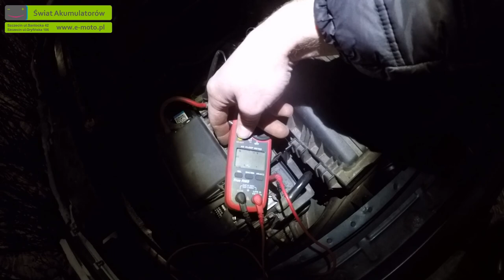Будні сервісанта 🔧 акумуляторів 🔋 20 Щецин (Szczecin)(SKODA OCTAVIA, TOYOTA AVENSIS)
Запрошуємо на безкоштовний тест акумулятора. Провіримо дорадимо за дармо поміняємо.
 Szczecin
ul. Gryfińska 106
ul. Santocka 42
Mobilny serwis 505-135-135